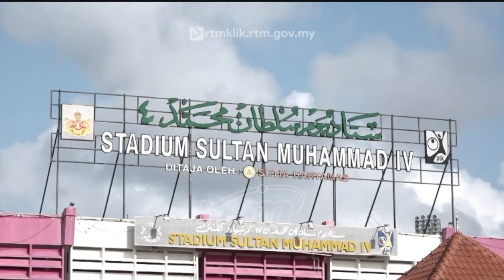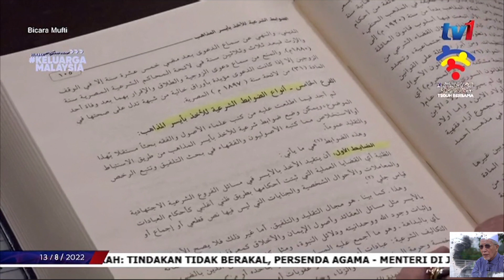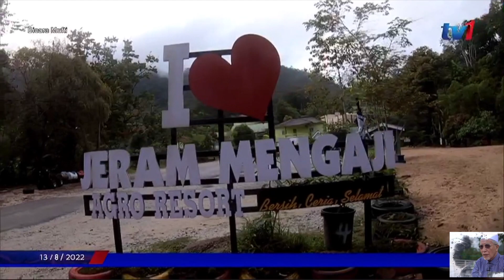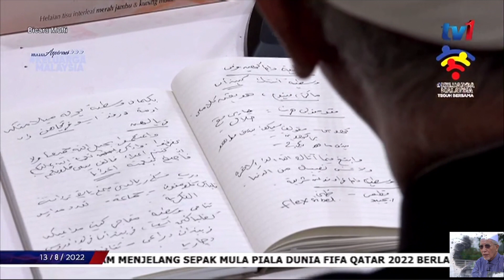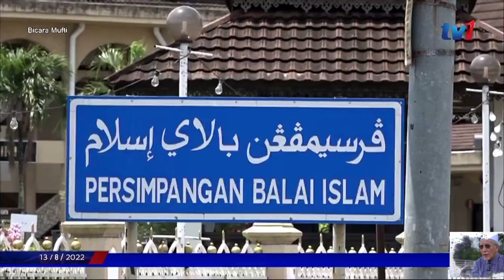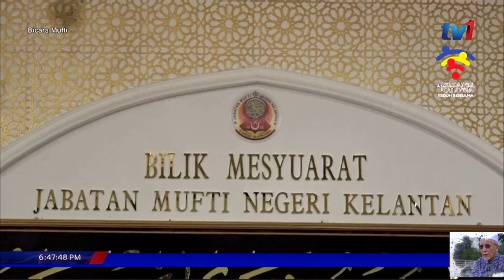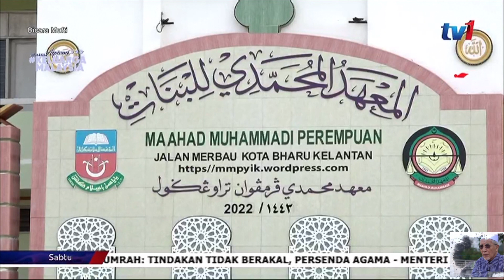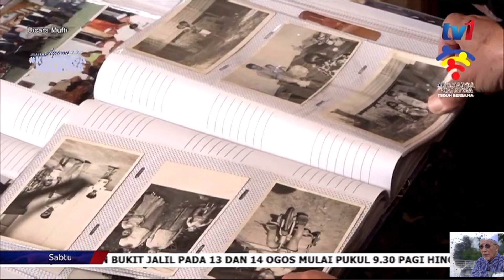BICARA MUFTI | KELANTAN [TV1]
JAKIM